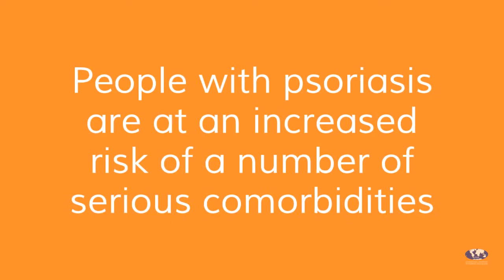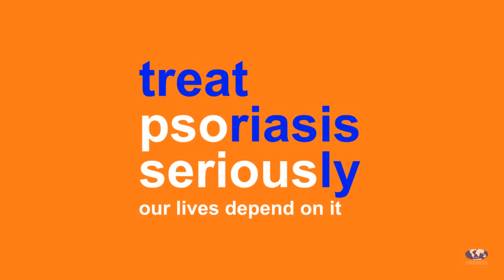World Psoriasis Day 2018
The theme of World Psoriasis Day 2018 is Treat Psoriasis Day Seriously... our lives depend on it. Join us on October 29 to raise awareness on psoriasis and psoriatic arthritis.